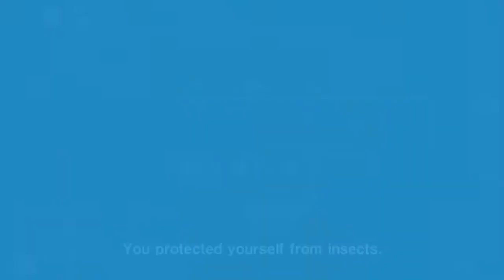Gloward Plays: White Day Part 6 - Im so lost!